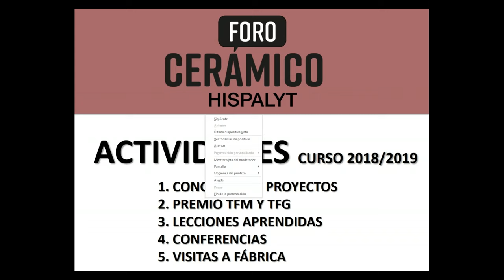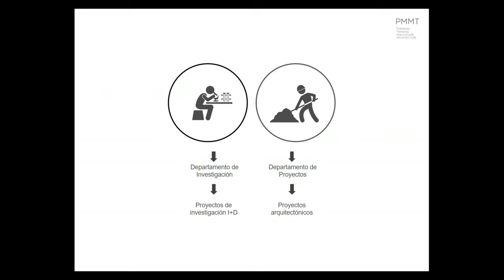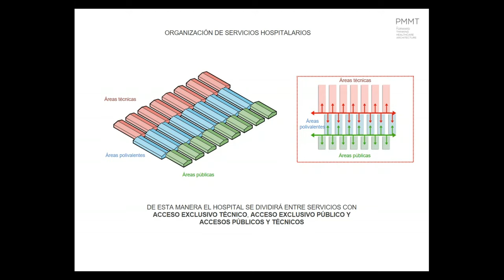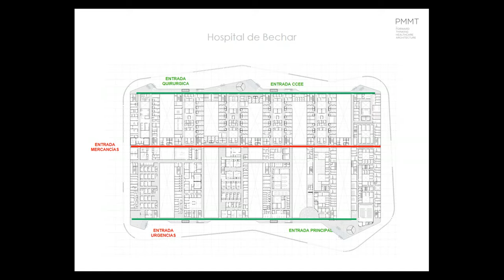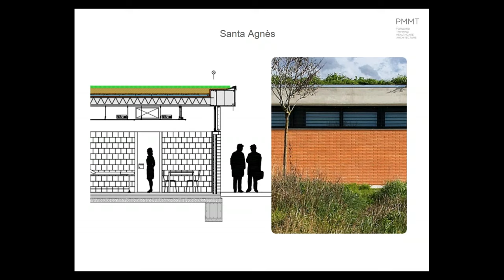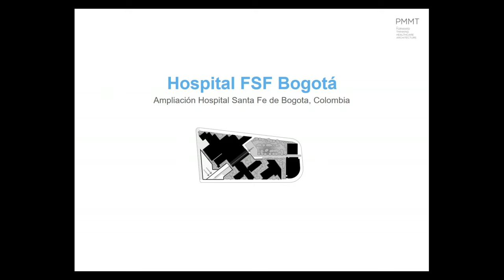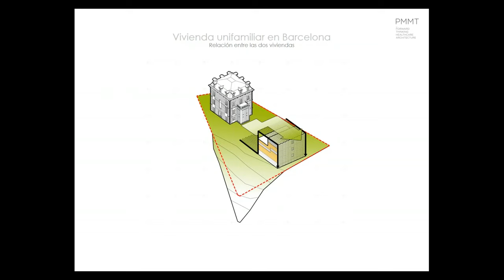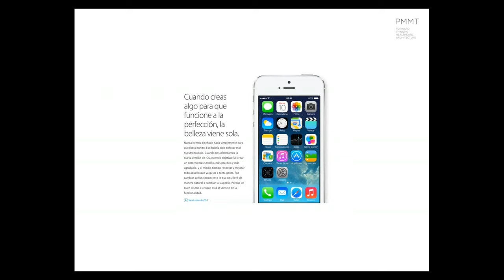Conferencia PMMT Architecture, Lecciones Aprendidas Foro Cerámico Hispalyt ETSA UPM Madrid 12.03.19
El 12 de marzo tuvo lugar la Conferencia “La Escala y la Cerámica en la obra de PMMT Architecture”, de los arquitectos Patricio Martínez y Maximià Torruella de PMMT Architecture, en la ETSA de Madrid.

La Conferencia está incluida dentro de la actividad “Lecciones aprendidas” del Foro Cerámico Hispalyt, charlas de arquitectos de prestigio que presentan en las Escuelas de Arquitectura algunas de sus obras con ladrillo cara vista, transmitiendo su visión y experiencia en la utilización de estos materiales.

Como introducción, Juan Carlos Arnuncio, profesor coordinador del Foro Cerámico en la Escuela, hizo una presentación de las actividades del Foro Cerámico del curso 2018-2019.